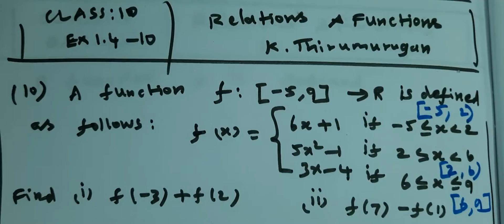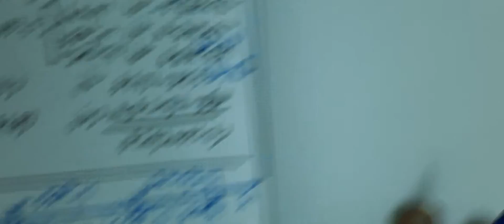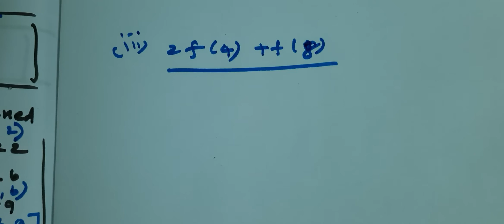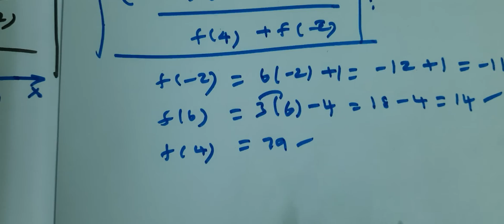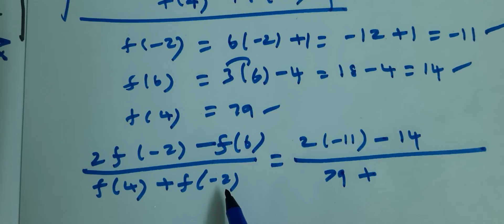Class 10 | EX-1.4 |Q.no-10|Relations and Functions | chapter-1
K.Thirumurugan